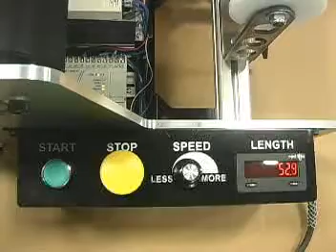Film Footage Counter - Highlight Industries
Highlight's Length Measurement System allows you to quickly and easily measure the length of your stretch film rolls to ensure that the product you ordered and paid for is in fact what you received.

Contact Highlight Industries for more information.